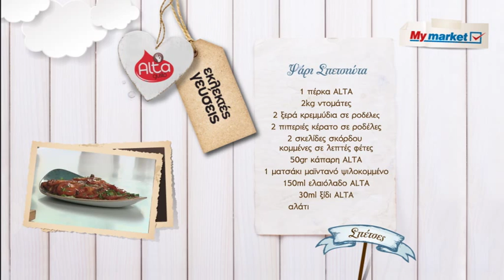Ψάρι Σπετσιώτα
Ο γύρος της Ελλάδας σε 80 πιάτα με το σεφ Βησσαρίωνα Παρθένη.